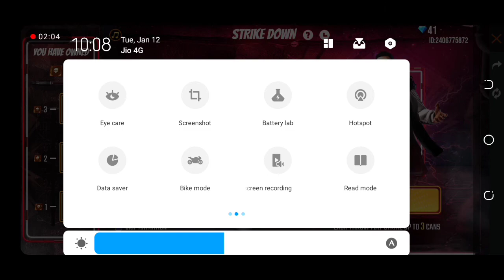New Event Stricke Down || Free Fire New Event || कैसे मिलेगा || Insaani Gaming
About video :- I have explained New event of freefire in this video

Here you will get only Free fire Events , Updates ,live redeem code , tips and tricks in hindi

Thanks 🔥🙏

1.Garena Free Fire Indonesia Live
2.Garena Free Fire Brazil Live
3.Garena Free Fire Brasil Live
4.Garena Free Fire India Live
5.Garena Free Fire Singapore Live
6.Garena Free Fire Thailand Live

ALOK vs DIAMONDS Best Clash Battle who will win Gameplay Garena Free Fire Live Streamer from India Killing Player with LOUD Volume Spy Like NOBRU Level Up to 70.
About This Video 💯👇

free dj alok free fire

FFTI REDEEM CODE | TITAN INVITATIONAL LIVE WATCHING REWARDS | FREE FIRE NEW EVENT | FF NEW EVENTS

titan Invitational
titan Invitational free fire
titan Invitational in free fire
titan Invitational event free fire
titan Invitational event in free fire
how to participate in titan Invitational Tournament
FFTI redeem code
titan Invitational live
titan Invitational ff
titan Invitational live watching reward
free fire live watching rewards
ff live watching rewards
free fire free watching rewards
free fire free rewards
free reward
free fire
how to register in free fire titan invitational tournament in free fire
free fire titan invitational
free fire
free fire titan invitational full details
free fire titan

. My name is antrix .

Request :-
                  Hey friends I am new so support me please